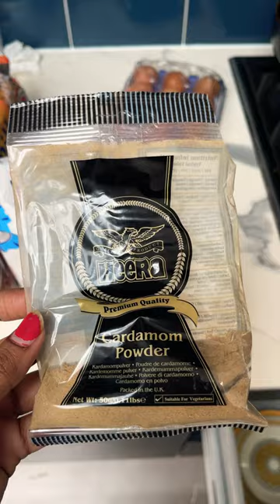Quick & Easy Breakfast (French Toast) 🍞🥚